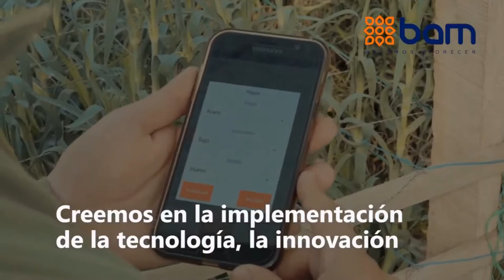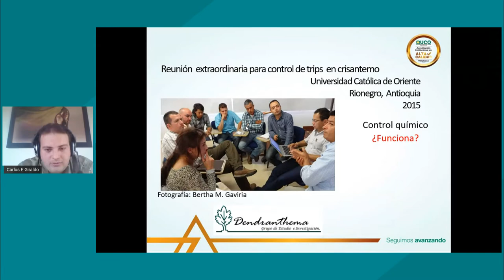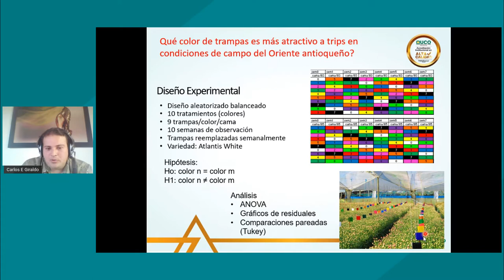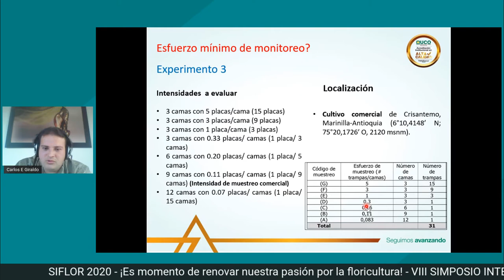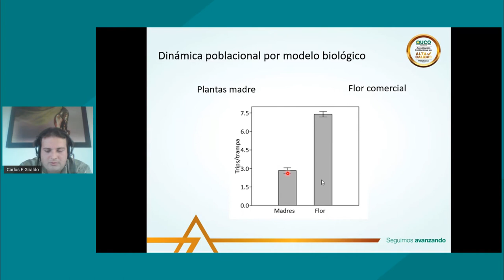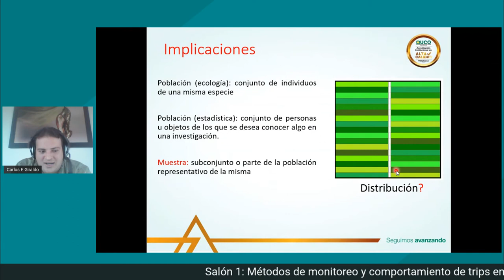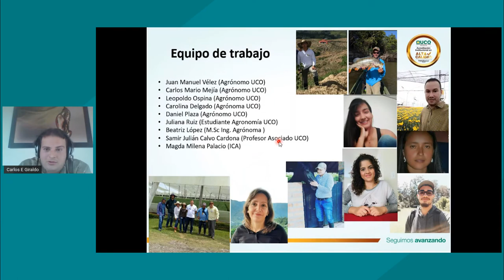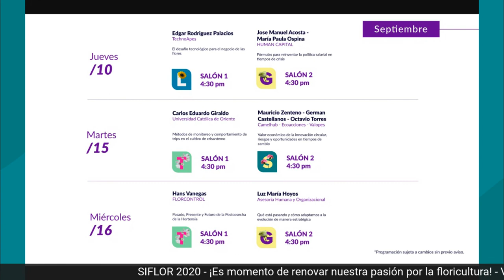Métodos de monitoreo y comportamiento de trips en el cultivo de crisantemo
Carlos Eduardo Giraldo
Universidad Católica de Oriente
TEMAS TÉCNICOS DE CULTIVO / SIFLOR 2020